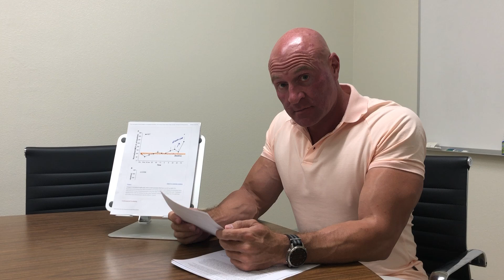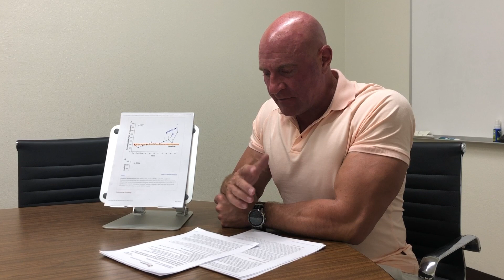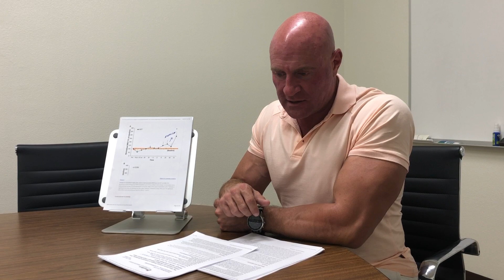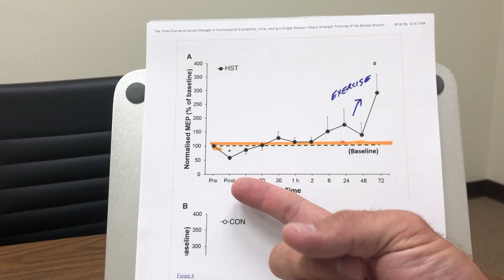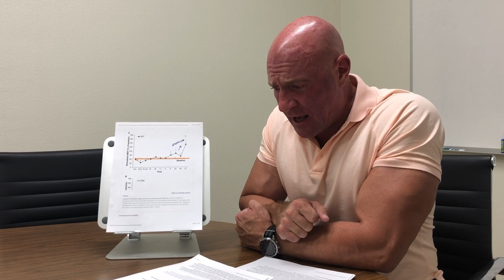Falsehoods of Fitness Episode 10: CNS Fatigue Limits Training Frequency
Dr. John Jaquish discusses research on CNS fatigue as a result of exercise, and whether or not one needs to take extra time recovering because of nervous system fatigue.